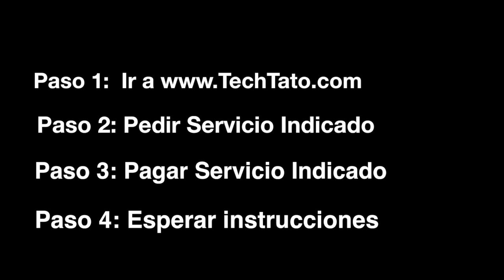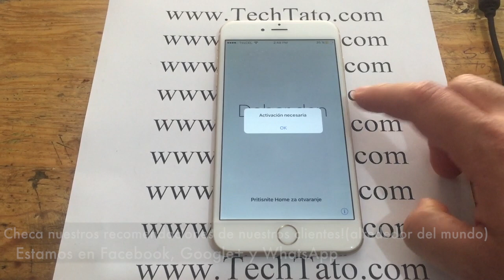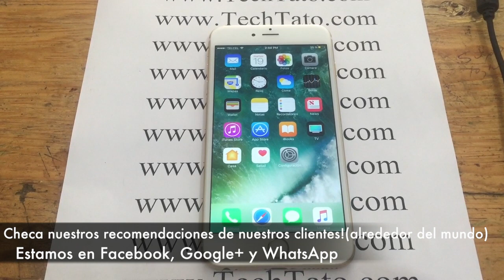Como desbloqueo mi iPhone para con sim de Mexico? -techtato.com-